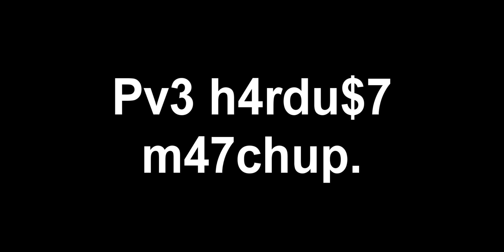[Elsword] PvE is my hardest matchup.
a.k.a the reason why I can't lv.